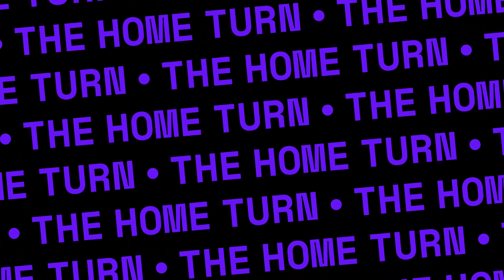KELSO & NEWBURY PREVIEW SHOW: Horse Racing Best Bets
Looking at towards this Saturday's top races at Kelso & Newbury (02/03/2024) with three best bets across the cards!!!

Kelso Tips:

- 2:17pm Premier Novices Hurdles (Grade 2)- Personal Ambition 4/1 (Win)

- 3:25pm Premier Chase (Listed)- Thunder Rock 5/1 (EW)

Newbury Tips:

- 1:55pm Greatwood Gold Cup Handicap Chase- Highstakesplayer 9/2 (Win)

Ones To Watch:

- Kelso 2:50pm Morebattle Hurdle- Under Control 7/2 & Benson 11/1

- Newbury 2:25pm- Florencethemachine 5/2

- Newbury 4:05pm- Pulling Stumps 10/3

We will be back early next week rounding out out Cheltenham Festival preview Shows!!!